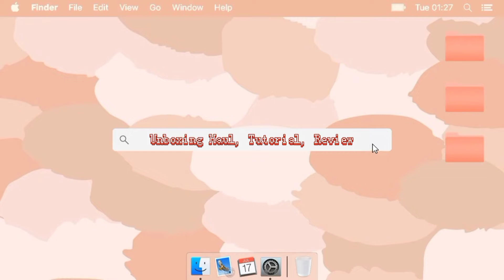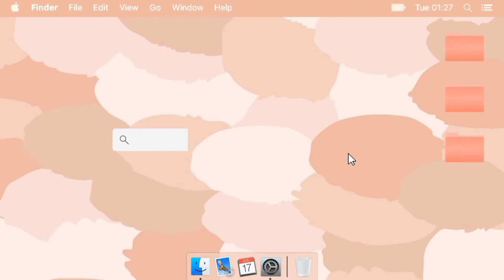Shopee Haul Baju Lebaran Trend 2021 Under 100k Ala Korea | Ayu Rahayu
PRODUCT MENTION & LINK SHOPEE :
Look 1 :
FILMING EQUIPMENT :
Samsung A31 | Editing Capcut (Playstore)